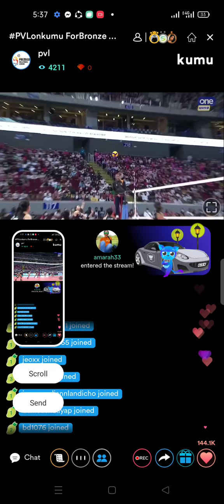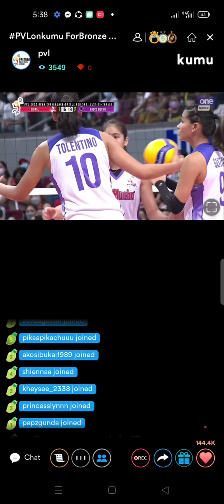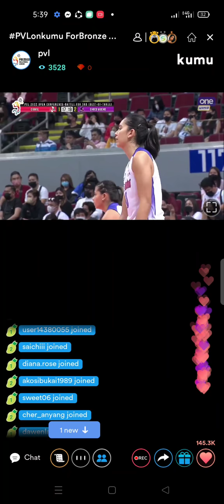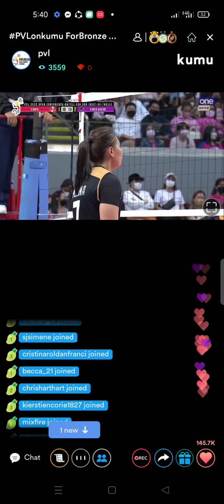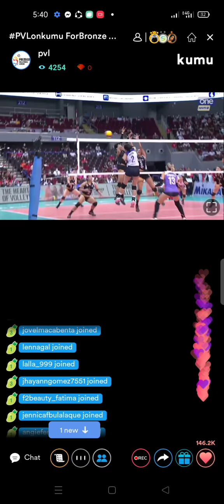4th set Choco Mucho vs Cignal|2022 PVL Open Conference